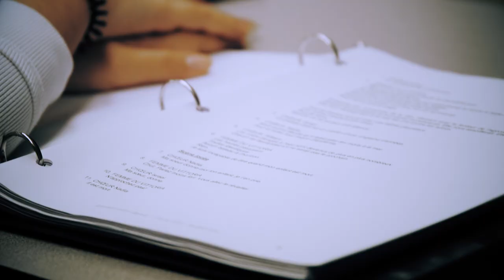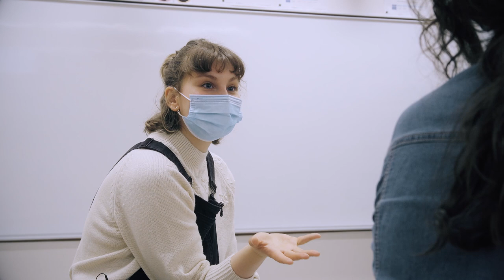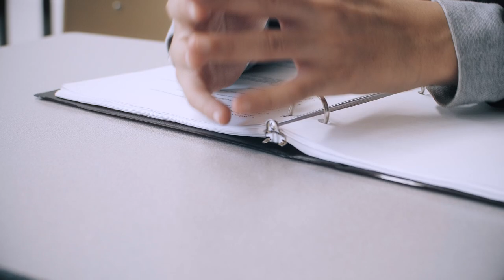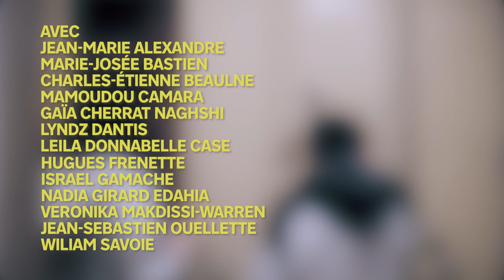Documentaire Suivre son Eldorado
Documentaire réalisé en collaboration avec l'école secondaire de Rochebelle
Médiatrices: Rosalie Cournoyer et Geneviève Caron
Réalisation: Marilyn Laflamme
Caméra: Huger Pothier et Charles-Vincent Dufort
Montage: Marilyn Laflamme et Hugo Pothier
Photographe: Stéphane Bourgeois

La réalisation du projet a été possible grâce au soutien du ministère de la culture et des communications.